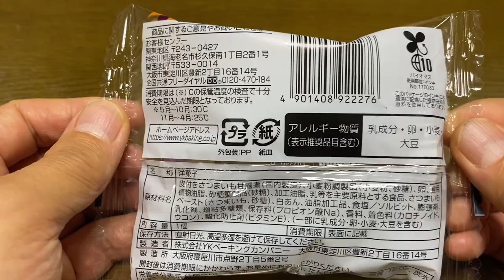【スイーツ（JAPAN sweets）】おいものケーキ（sweet potato cake）「YKベーキングカンパニー」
おいものケーキ（sweet potato cake）

269kcal